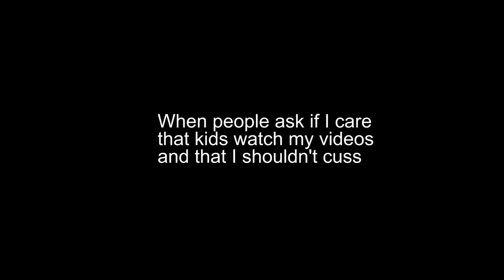Apex And Deceit: Funny moments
Damn this was so fun to make, I hope y'all enjoy!!! more coming soon